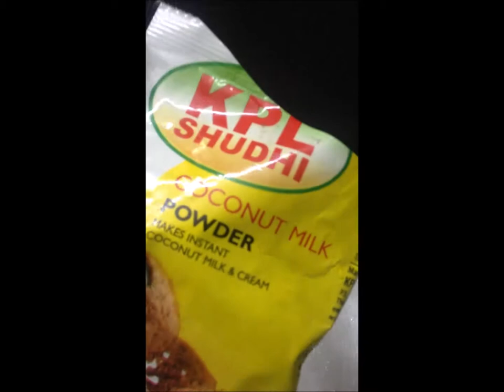Sunday Special Break Fast